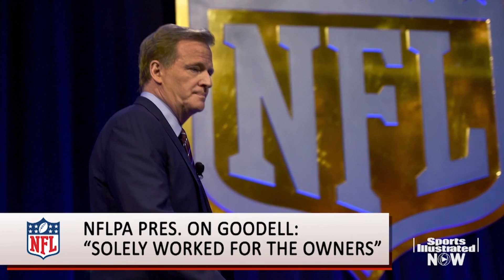NFLPA President: Roger Goodell Has Done Things He Can't Undo | SI NOW | Sports Illustrated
Cincinnati Bengals offensive lineman and NFLPA President Eric Winston says he has no ill will toward Roger Goodell.